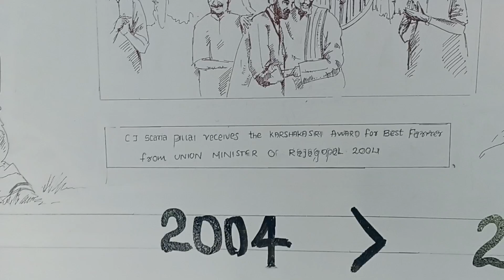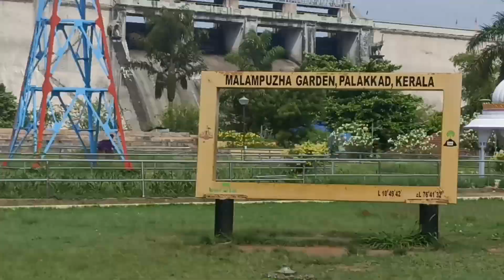நம்ம ஊர்|epsiode 92| trip in thanima farm life part- 6🐯🐯🐼